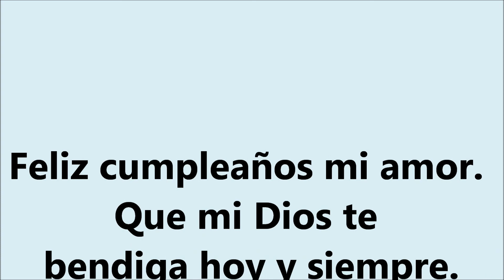feliz cumpleaños mi amor Sulen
hoy que cumples años que Dios te bendiga hoy y siempre amor.